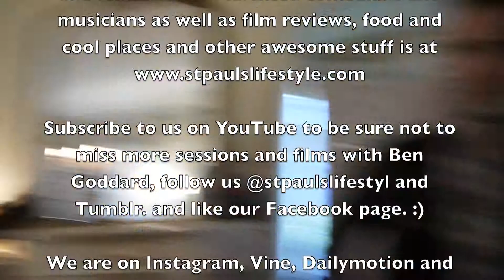Ben Goddard - 'Just The Way' Session. St Pauls Lifestyle. Stunning.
This is the stunning Ben Goddard singing 'Just The Way' in St Pauls Lifestyle's studio find the full feature
For more sessions, interviews, festival cover and other awesome stuff with talented musicians and comedians, go subscribe to our YouTube channel, follow us @stpaulslifestyl , catch us on Tumblr., Instagram, Pinterest, paper.li and Facebook and catch Rose Paul on Google+. Linked-In and Facebook. St Pauls Lifestyle inc OVERGROUND SOUND supports striving artists for free.